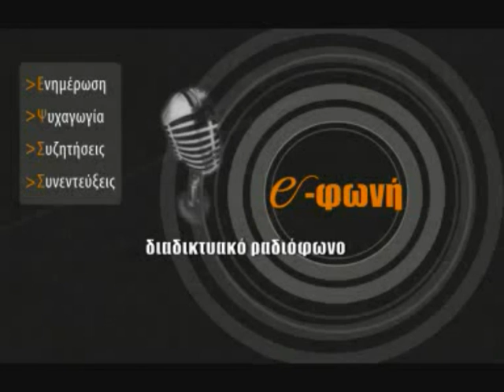ΕΠΑΜ, Δ. Καζάκης στο e-Φωνή, 6 Οκτωβρίου 2013 (ολόκληρη)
Ο γ.γ. του ΕΠΑΜ Δημήτρης Καζάκης αναλύει την πολιτική και οικονομική επικαιρότητα, από τα μικρόφωνα του e-Φωνή, στις 6 Οκτωβρίου 2013.
Το διαδικτυακό ραδιόφωνο e-Φωνή είναι μια προσπάθεια απλών ανθρώπων να βρουν την φωνή τους και να επικοινωνήσουν με άλλους απλούς ανθρώπους, χωρίς μεσάζοντες, διαμεσολαβητές και «ειδικούς», για να ανταλλάξουν πληροφορίες σκέψεις και ιδέες, για το πώς θα καταφέρουν να διεκδικήσουν το δικαίωμα να ορίζουν την τύχη τους.
Το e-Φωνή ξεκίνησε από μέλη του ΕΠΑΜ Ηρακλείου και φιλοξενείται στα γραφεία του. Ο στόχος του, όμως, δεν είναι να γίνει ένας ΕΠΑΜητικος «Ριζοσπάστης».
Τα μουσικά κομμάτια έχουν αφαιρεθεί, όχι γιατί είμαστε άμουσοι άνθρωποι, αλλά γιατί υφίστανται θέματα πνευματικής ιδιοκτησίας (copyright) των τραγουδιών, και ως εκ τούτου το YouTube μπλοκάρει το βίντεο σε κάποιες χωρες, κάτι που αποφεύγεται ,ε την αφαίρεση των τραγουδιών...